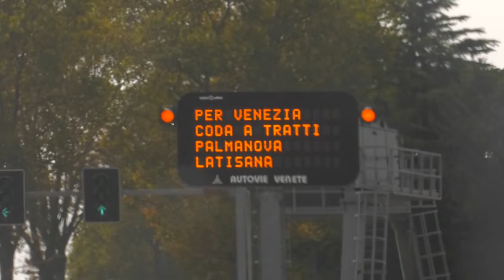RIENTRI IN MASSA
Code chilometriche nei punti nevralgici della viabilità del Nordest. Rientri in massa e disagi lungo la A4